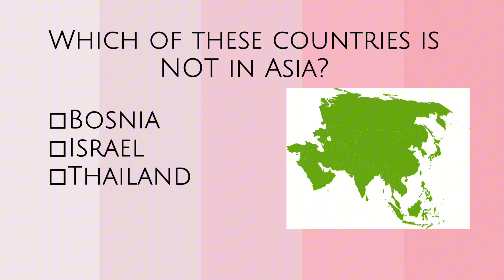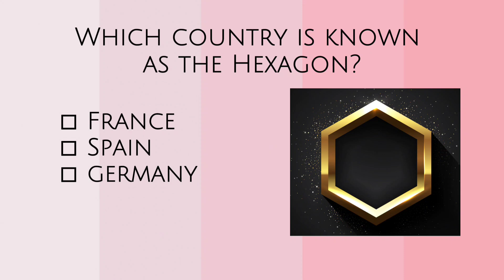How sharp is your mind? || Take this quiz to know|| Country Quiz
Can you guess these questions in 5 seconds? Test your knowledge in this quiz . You would love this trivia